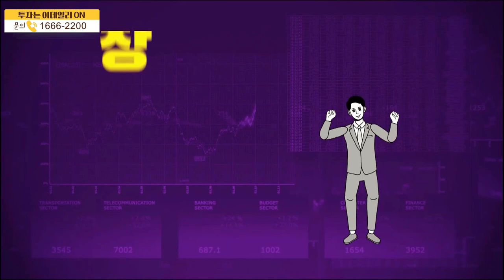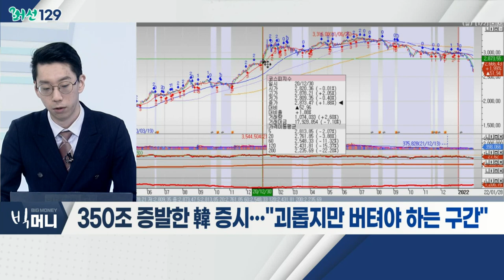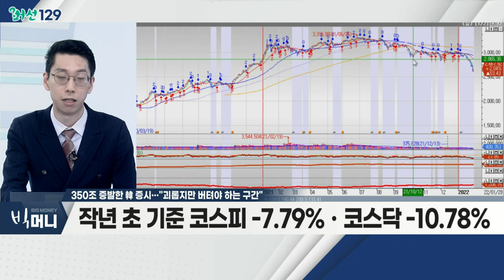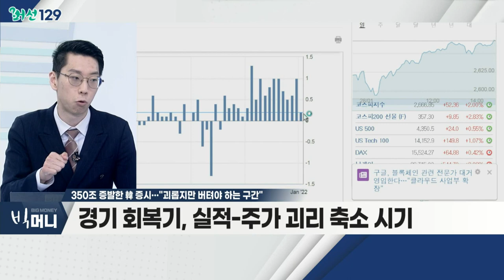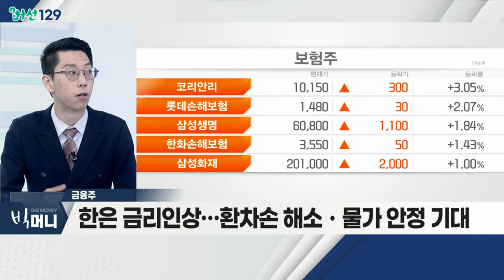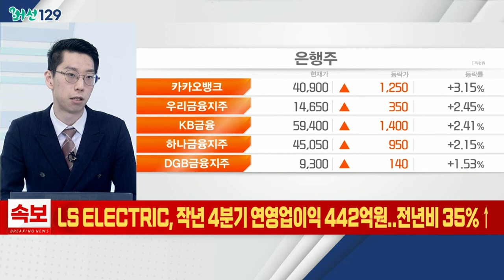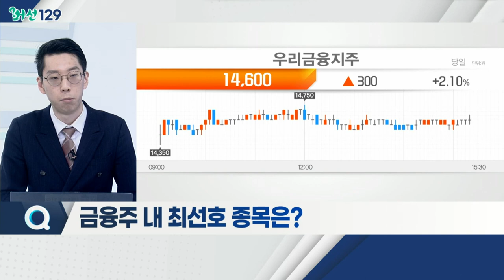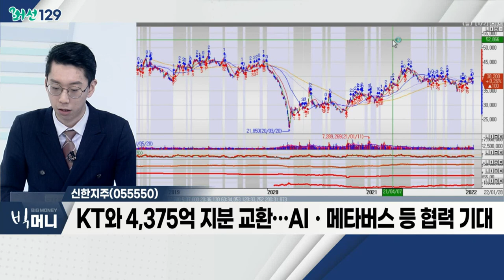신한지주(055550)... 금융주 / 350조 증발한 韓 증시... "괴롭지만 버텨야 하는 구간"_머선129 (20220128)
# 350조 증발한 韓 증시... "괴롭지만 버텨야 하는 구간"
- 작년 초 기준 코스피 -7.79%ㆍ코스닥 -10.78%
- PPI, 전월비 0.2%↑… 긴축 따른 인플레 조정 기대
- IMF, 올해 세계 경제성장률 0.5%p 하향
- 경기 회복기, 실적-주가 괴리 축소 시기
- 대형 펀더멘탈 중심 우량주 비중 향상
- 강/달러 지속… 호실적 수출기업 중심 공략
- 관련 테마 : 금융, 에너지, 소재, 화학, 자동차, 건설, 교육 등

- 한은 금리인상… 환차손 해소ㆍ물가 안정 기대
- 분할매수로 변동성 대응ㆍ배당 통한 주가 손실 감소
- 경기 정상화 따른 비은행 부문 활성화 전망
- 신한지주, KB금융, 우리금융지주, BNK금융지주

- 순이익, 전년비 약 23.77 증가… 역대 최대 실적 전망
- 기준 금리 상승 통한 순이자마진(NIM) 개선 가속
- KT와 4,375억 지분 교환… AIㆍ메타버스 등 협력 기대